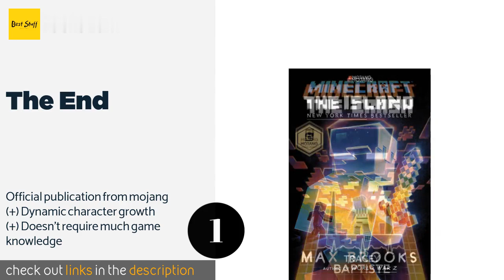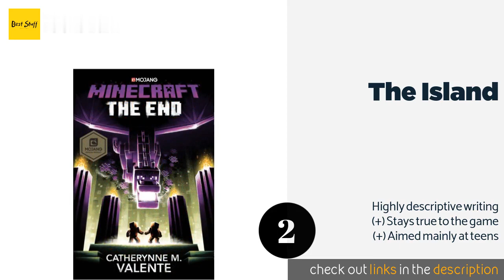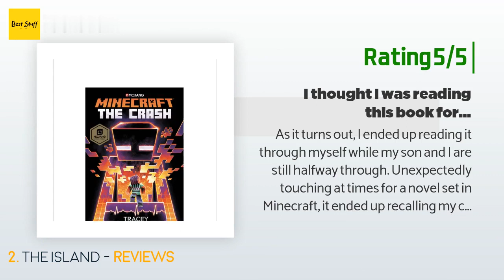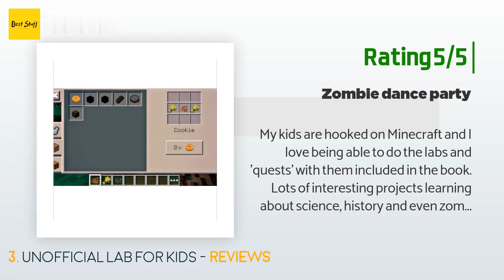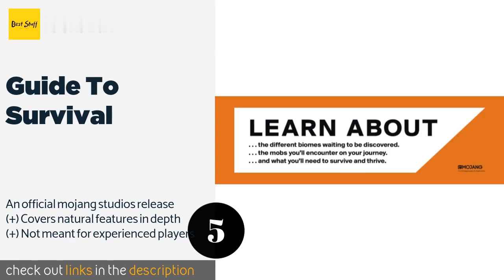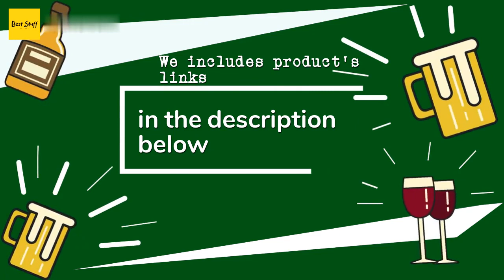🌵5 Best Minecraft Books 2020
1 - The End:
✅ Amazon US
🌏 Amazon International

2 - The Island:
✅ Amazon US
🌏 Amazon International

3 - Unofficial Lab For Kids:
✅ Amazon US
🌏 Amazon International

4 - The Lost Journals:
✅ Amazon US
🌏 Amazon International

5 - Guide To Survival:
✅ Amazon US
🌏 Amazon International